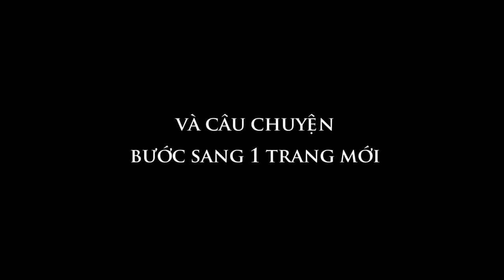Trailer Pre-Wedding Film Minh Đức & Thùy Lâm